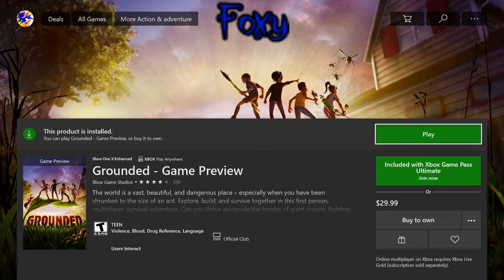The Forest Meets "Honey, I Shrunk the Kids," | Checking out Grounded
Honey, we shrunk the gamers! Grounded is a new survival game where we play as kids that have been mysteriously shrunk down to miniscule proportions. Grass towers above us and the once harmless creatures of the insect kingdom are now our biggest threats! It's a brand new yet familiar world as we explore a backyard filled with normal household objects and some strange machines. Survival is a whole new ball game when you're the size of an ant!